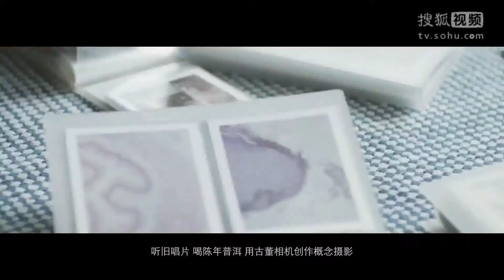在廣州生活的五個膠人 【印象廣州網絡微視頻大賽】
社會單元篇
發表日期：2016年9月12日
導演：朱景輝
來源：搜狐